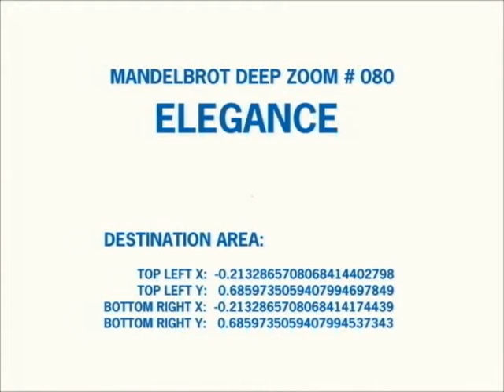The Amazing Mandelbrot Set — Elegance